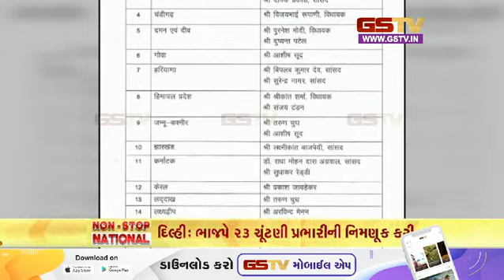નોન સ્ટોપ નેશનલ | (28-01-2024) | Gstv Gujarati News